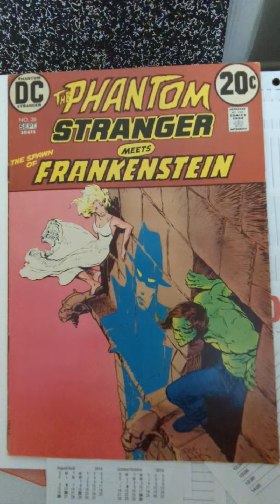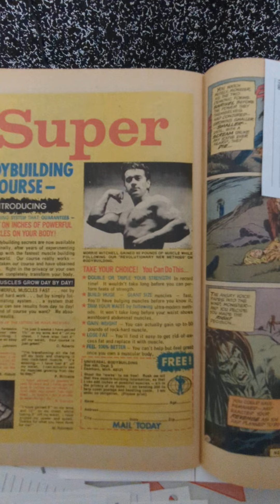The Phantom Stranger Meets Frankenstein Comic 1973 Complete Comic Book To View